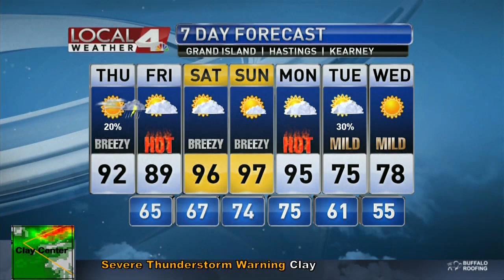1980 Tornado Outbreak: A Look Back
Seven tornadoes spent three hours spinning and wrecking Grand island one night in 1980. Here is a look back at what happened and what some survivors remember from their experiences.